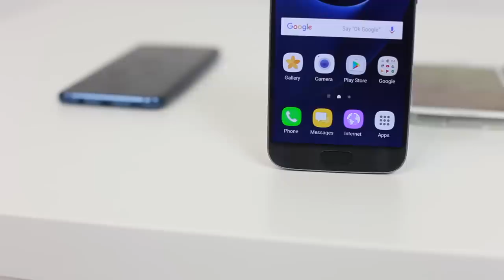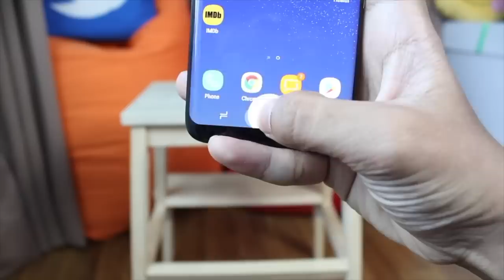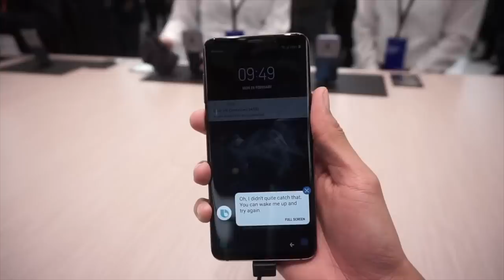Evolusi Peranti : Samsung Galaxy S7, Galaxy S8 Dan Galaxy S9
Samsung pada tahun ini akan menyambut ulang-tahun ke-10 sejak siri Galaxy S diperkenalkan. Semestinya Samsung Galaxy S10 merupakan salah satu yang dinantikan ramai pada 21 Februari 2019 ini. Sementara menantikannya, sama-sama kita menonton episod kedua Evolusi Peranti ini, dimana kami melihat kepada Galaxy S7, Galaxy S8 dan juga Galaxy S9.